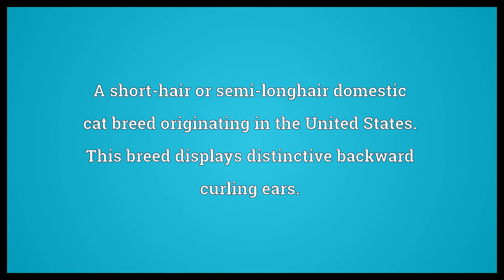American Curl Meaning